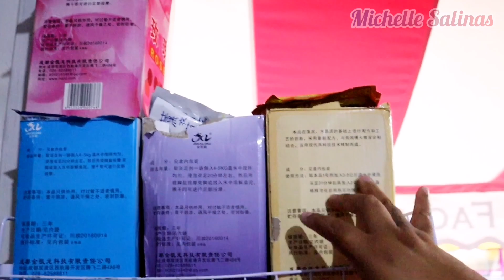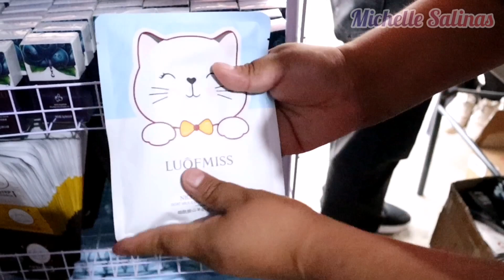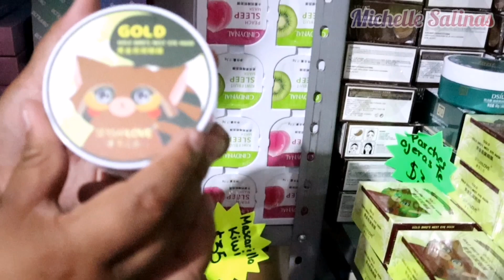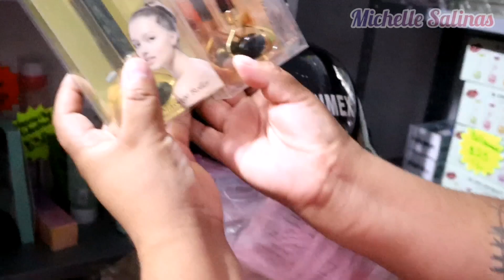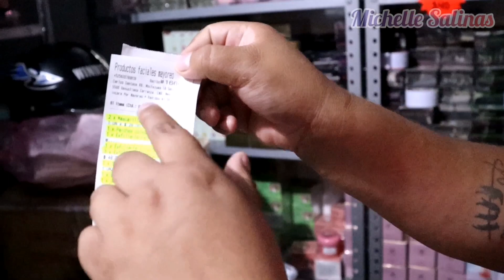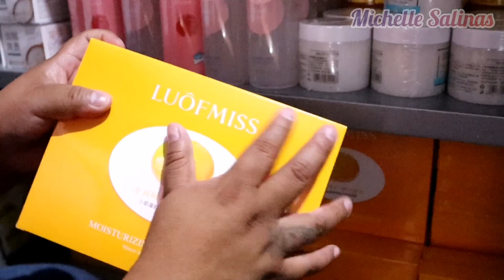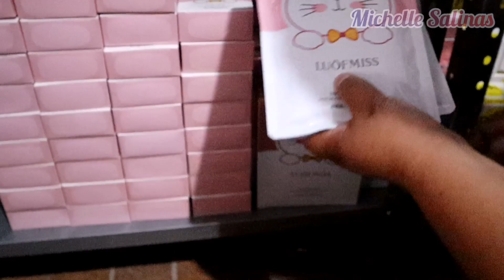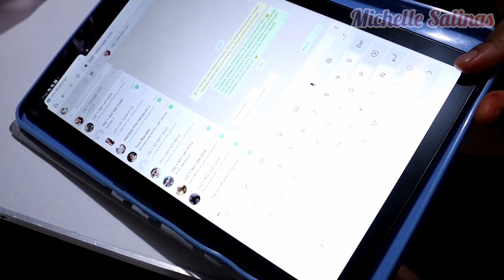La nueva tienda de SKIN CARE MAYORISTA 🥰 Mejor que en la plaza de los chinos😵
✴️Productos de Mayoreo ✴️
Teléfono de la tienda:  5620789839